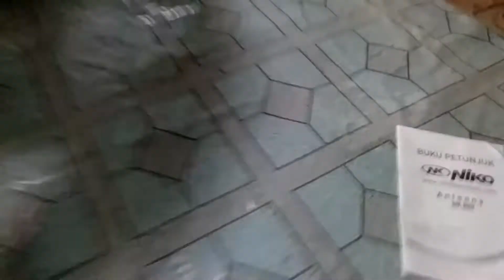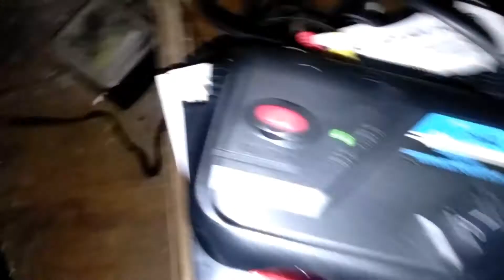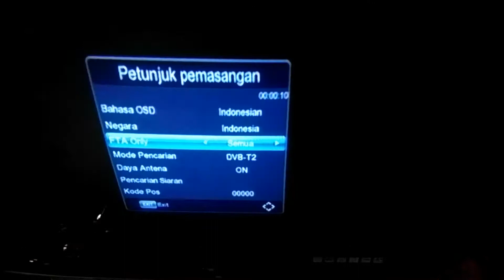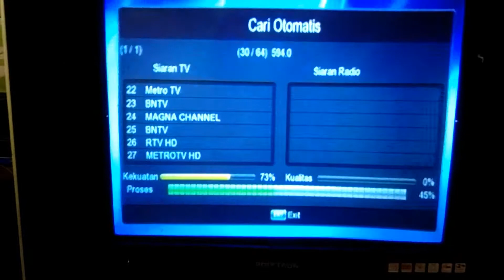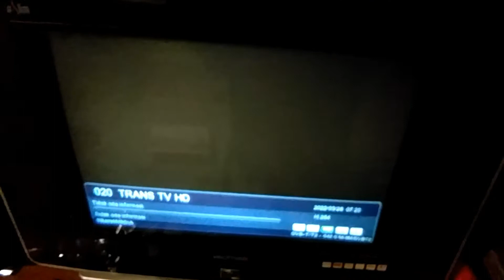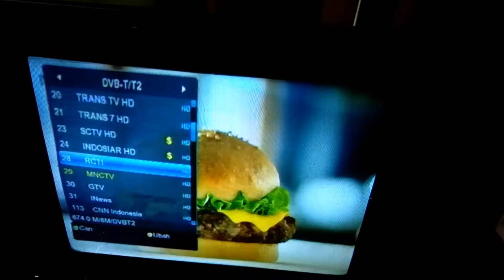Cara Pasang Step Box TV Digital Terbaru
Vidio Kali ini ada cara pasang step box tv digital terbaru 2022, untuk gambar tv layaknya gambar yg menggunakan digital tv smart, Super jernih dan bisa atur sesuai keinginan warna juga gambar, karna parabola sekarang udah banyak orang yang males pasang, karna selalu update cenel2 siarannya berpindah pindah juga prabayar /bulan dan /tahun, jadi males untuk menyaksikan siarannya males beli receiver juga. okey selengkapnya simak vidio atau bisa kunjungi beranda klik AjiElektronik untuk mengetahui trik2 lainnya yg bermanfaat, Trimakasih.